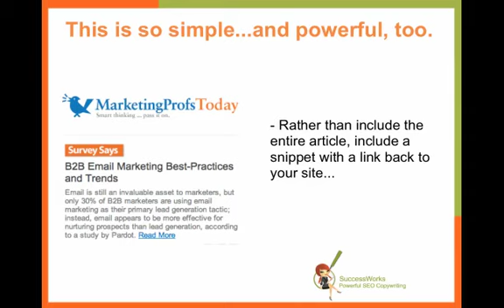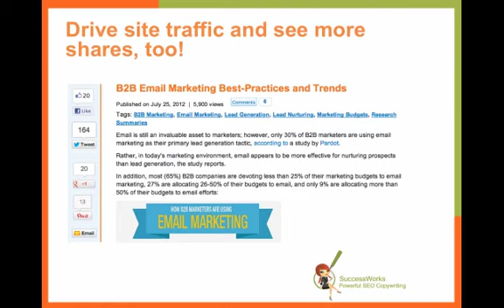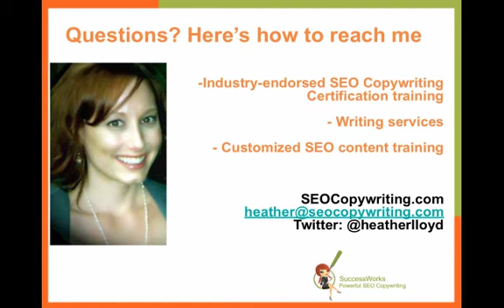How email newsletters can increase social shares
Catch the full blog post, with video, at the SEO Copywriting

Last week I discussed the many advantages of email newsletters, even over and above your blog Today, I wanted to talk about another powerful advantage of email newsletters - and that is how they can increase site traffic and social shares.

If you have any questions about SEO copywriting, or would like to learn more, you're welcome to sign up for my free newsletter, either daily or weekly, at SEO Copywriting.com. As a thank you, I'll send you a free copy of my "How to write for Google" whitepaper!

Thanks again, and have a great week!